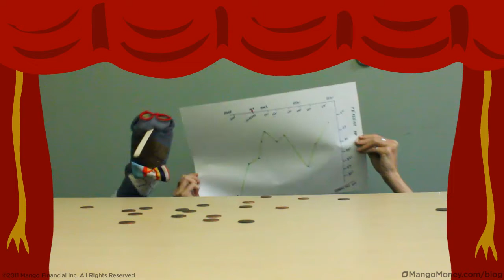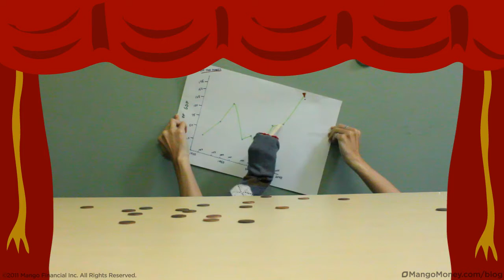Mango Money Puppet Theatre: The U.S. National Debt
We're in deep debt. But, it's not like we haven't been there before. But, don't listen to me! Take it from the sock puppets!

For more videos about how to manage money for a better financial future, check out MangoMoney.com/blog.

The Mango Grove is a place for members of the Mango community to come together and learn more about their financial environment. As the official blog of Mango Financial, Inc., we aim to further the company's goal of financial empowerment by providing easy access to multimedia content that educates, informs, and even entertains.

The Mango Prepaid Card works with your mobile phone and is a fast, cheap, and convenient way to manage money.